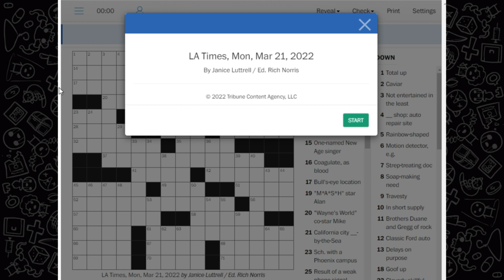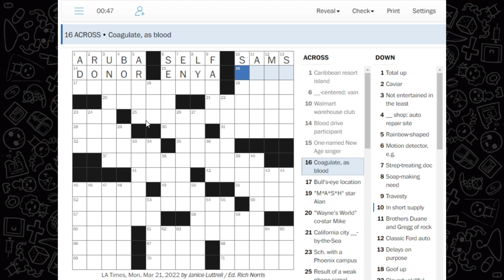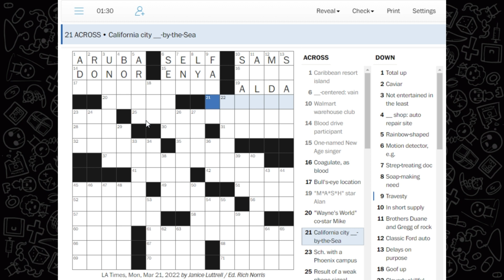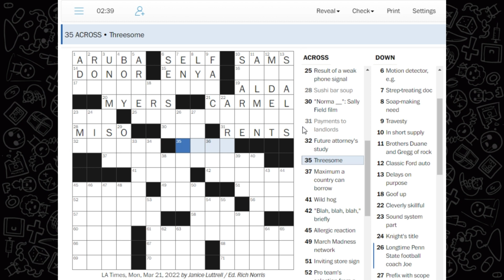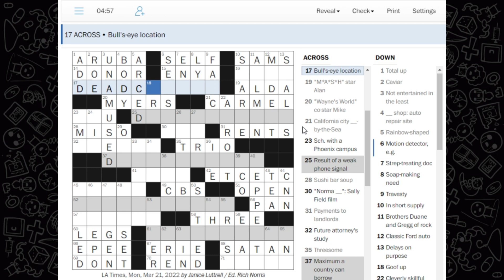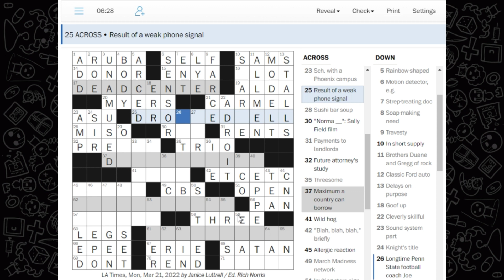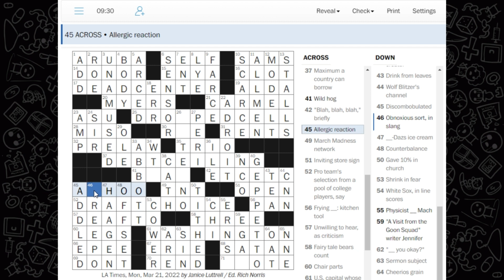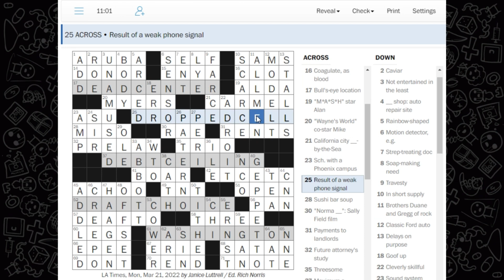Crossword Time! Friday Special, Washington Post's District Puzzle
Good morning Crossword fans, it's time to learn some words. We are tackling today's crossword from the Washington Post and we hope this entertains you during morning coffee and breakfast. Have a pleasant day!